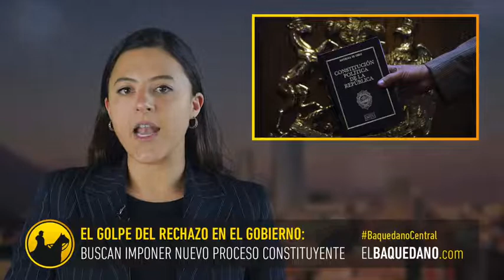El golpe del rechazo en el gobierno. Buscan imponer un nuevo proceso constituyente.